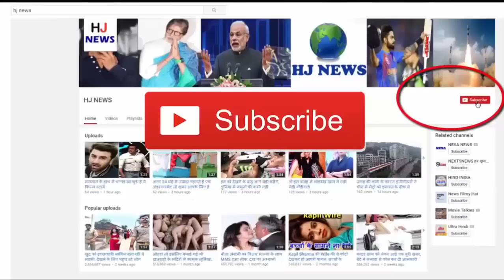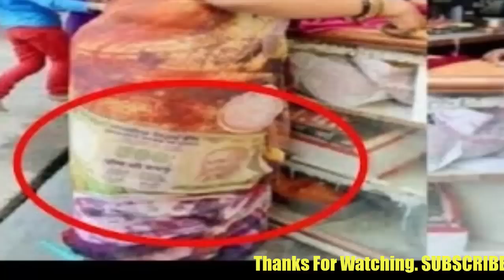ये औरत साड़ी पहनकर जब निकली बाजार, तो हुआ कुछ ऐसा जिससे जानकर आप भी रह जाएंगे हैरान...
ये औरत साड़ी पहनकर बाजार में निकली, साड़ी में कुछ ऐसा था कि लोग देखकर हैरान हो गये...

Sarees are the earth's garment that almost every Indian woman wears, and she has a lot of interest, but there are some people who always try something new in Saraoos and seeing such a new experiment. Come, that will surprise you really. This woman came out wearing a sari in the market, and whoever looked at this sari, she would have just kept looking at it.

 When the note-taking took place, all the 500 and 1000 old notes were taken from the people, and new people came to the people, so in this case they needed to save their memories, for this woman had a very uncommon way Removed, which was also unique in itself.
The name of the woman is Rani Chaudhary, and she is a resident of Birla village, she also runs her own boutique, so she also wants to do some designers along with boutiques, under which she has 500 and thousand printed note saris , Prepared, which was beautiful in appearance, as well as he was also quite unique. The people praised him much and many even made saris like him. Since then, such saris started trends.

HJ NEWS !!